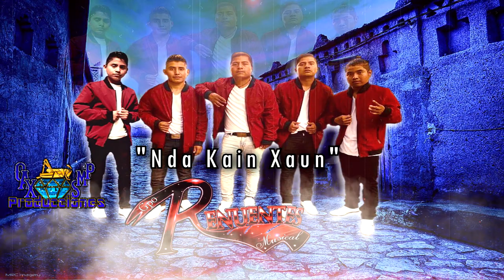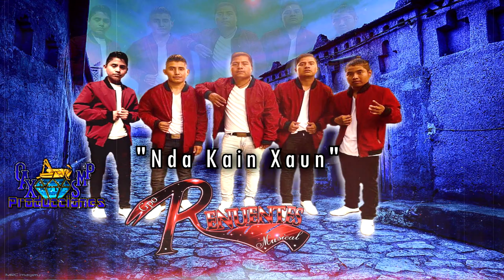Nda Kain Xaun-Grupo Renuentes Musical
AQUI LES DEJO UNA CANCIÓN AL ESTILO DEL GRUPO RENUENTES MUSICAL.